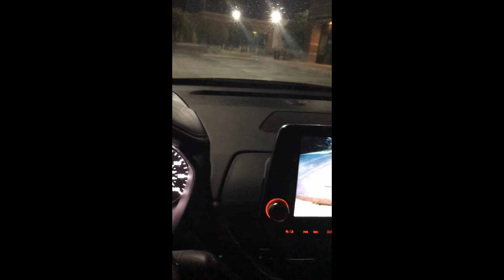“The Holy Protocol” P41: Going home to follow the routine of obedience. Jesus wants warriors.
According to CNN the UK variant is in 30 states already. The South African and Brazilian variants will soon follow.

Jesus Christ wants warriors who will never doubt nor deny him.  He wants fighters.  I will never doubt nor deny Jesus Christ.  I will always obey him. I would never repeat what Peter did in the end.